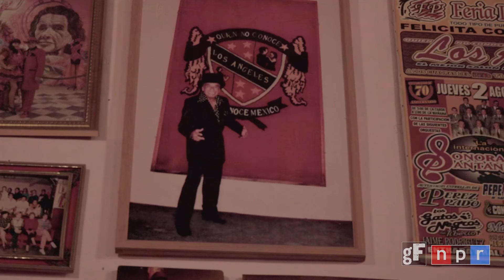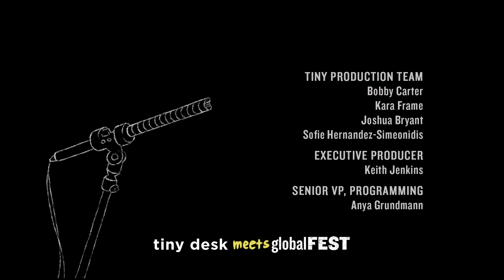Son Rompe Pera: Tiny Desk (Home) Concert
For the second consecutive year, NPR teamed up with globalFEST in January 2021 for a thrilling online music festival we call Tiny Desk Meets globalFEST: three nights, nine bands, and a world of musical traditions hosted by African pop star Angélique Kidjo. Now, we're posting all the sets from our festival as individual Tiny Desk (home) concerts.

Bob Boilen | January 28, 2022
Born and raised in the deep outskirts of Mexico City, the three Gama brothers are keeping alive the rich legacy of marimba music running through their family. Originally performing alongside their father at local events as kids, they now find themselves at the forefront of the contemporary international cumbia scene with their sonic explorations of the classic marimba.

From the Salón Los Ángeles in Mexico City, this quintet urges listeners to their feet with their unique style of garage-marimba-cumbia rock, played on the historic marimba like no one has ever heard or seen before. --The globalFEST staff

SET LIST
"La Tortuga del Arenal"
"Cumbia Pa' Tu Madre"
"Proteus"
"Ay David!"
"Los Chucos Suaves"

MUSICIANS
Mongo: marimba, vocals
Kacho: marimba, vocals
Kilos: marimba, vocals
Ritchie: drums
Raul: bass, vocals
Gil Gutierrez: guest performer, guitar
Macha: guest performer, vocals

CREDITS
Production: Timothy Bisig, Nicolas Segovia Becerril
Audio: Oscar Garcia, Eduardo Morales, Pablo García Aguilar
Video: Abraham Damian Estrada Cruz, Pablo Cavia
Special thanks: Miguel Nieto, The Staff of the Salón Los Ángeles

Tiny Desk Meets globalFEST

Producer: Bob Boilen
Video Producer: Maia Stern
Audio Mixing: Josh Rogosin
Tiny Production Team: Bobby Carter, Kara Frame, Joshua Bryant, Sofie Hernandez-Simeonidis
Executive Producer: Keith Jenkins

globalFEST Artistic Team
Co-Directors: Shanta Thake, Isabel Soffer, Bill Bragin
2022 Curators: Shanta Thake, Isabel Soffer, Bill Bragin, Gabrielle Davenport

globalFEST Production Team
Event Producer: Ian Thake
Producer: THE OFFICE performing arts + film*
Video Producer: Karim Tabbaa

Special Thanks
The Andrew W. Mellon Foundation, National Endowment for the Arts, NYC Department of Cultural Affairs, NYC Mayor's Office of Media and Entertainment, JanArtsNYC, Valerie French (social media), Yuri Kwon of Pitch Perfect PR (publicity), Tamizdat (legal services) and Duane Morris (legal services)

*THE OFFICE performing arts + film consists of Rachel Chanoff, Laurie Cearley, Olli Chanoff, Erica Zielinski, Nadine Goellner, Lynn Koek, Noah Bashevkin, Catherine DeGennaro, Gabrielle Davenport, Chloe Golding, Kyla Gardner, Tess Peppis, Zion Jackson, Scout Eisenberg and Jose Alvarado